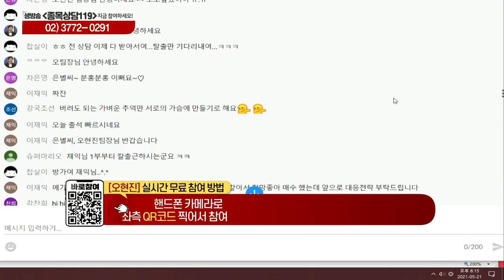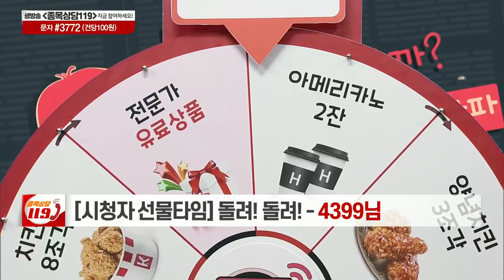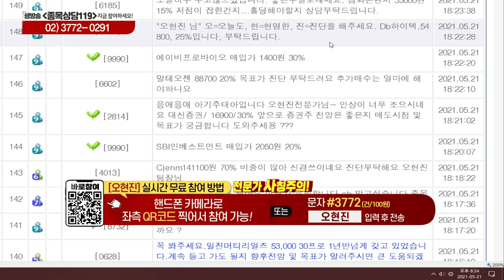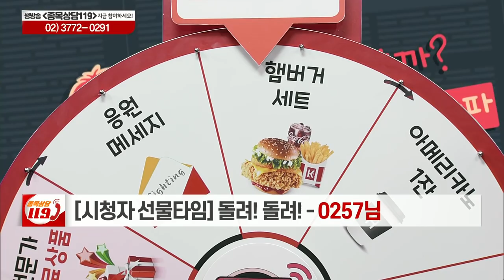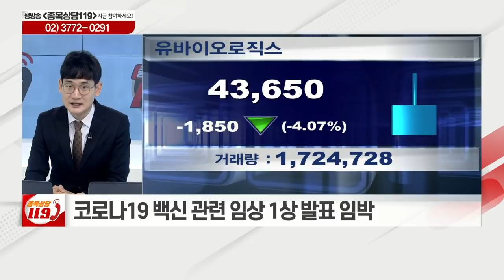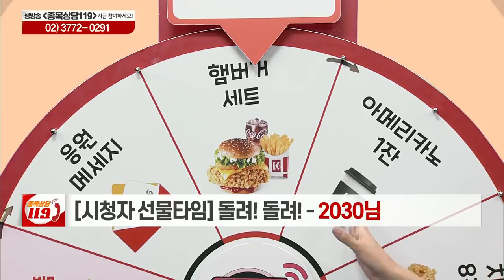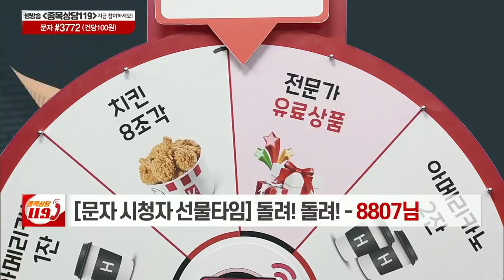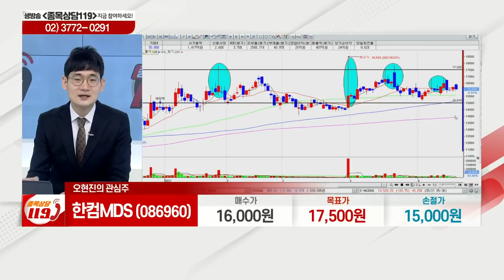롯데쇼핑, 갤럭시아머니트리, 유바이오로직스, KT, 동화약품, 한컴MDS, 지니뮤직, 현대차, 현대모비스_이데일리맵 오현진_종목상담 119 1부 (20210521)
# 오늘장 특징주: 현대차(005380), 현대모비스(012330)
# 오현진의 관심주 리뷰: 지니뮤직(043610)
# 오현진의 관심주: 한컴MDS(086960)